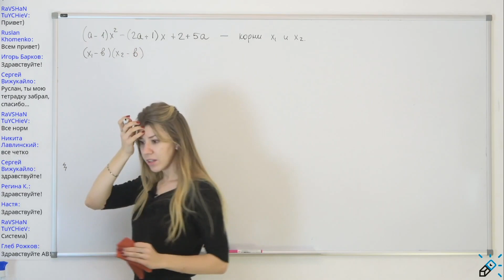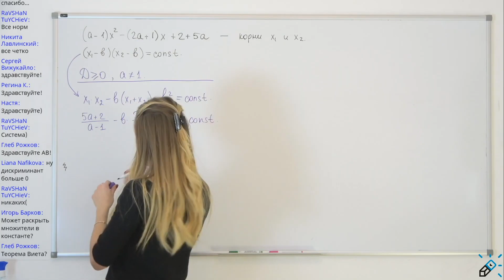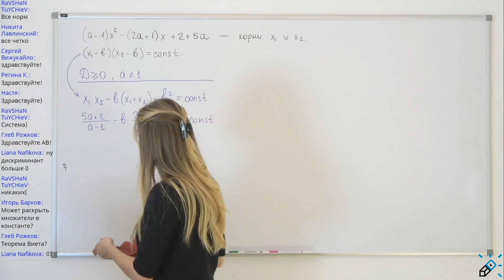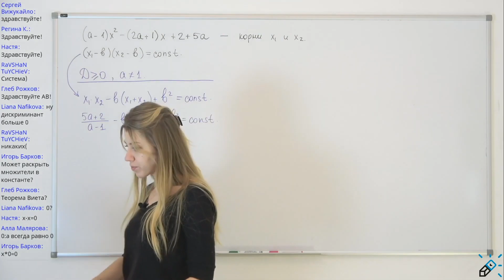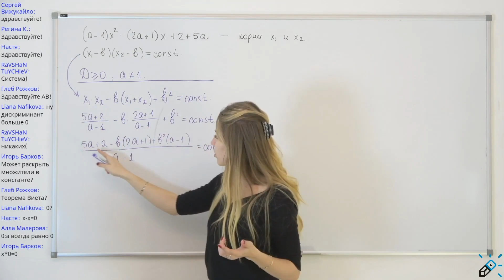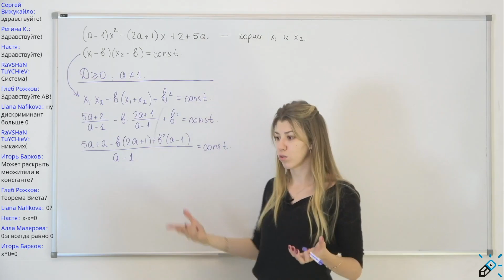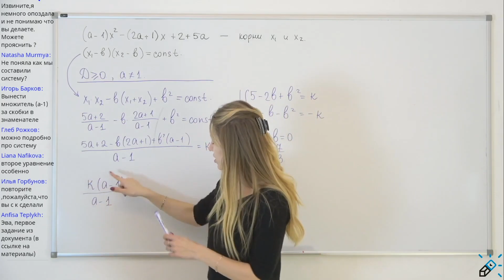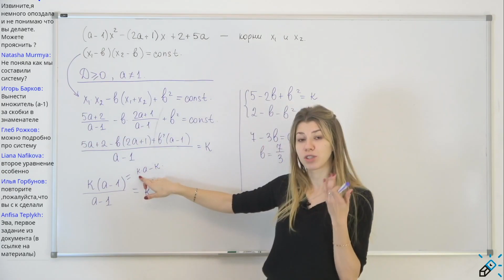Разбор сложного задания с Параметром. ЕГЭ Математика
МАРАФОН ПО МАТЕМАТИКЕ 🎉🎊🔥

📘ШЕСТЬ онлайн-занятий в НЕДЕЛЮ по 120 минут каждое на протяжении ГОДА